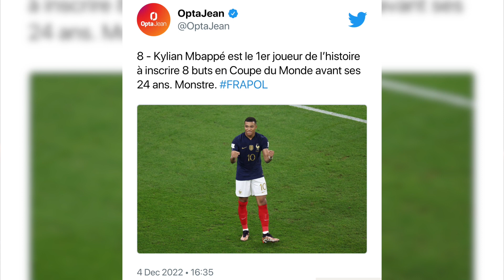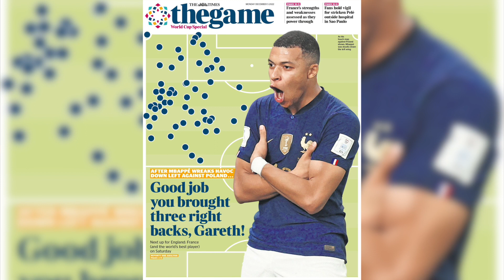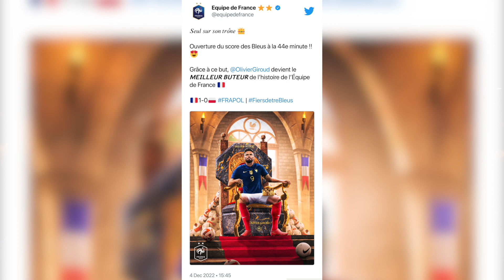KYLIAN MBAPPÉ SUR LE TOIT DU MONDE À 23 ANS - JT MADEINFOOT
Kylian Mbappé fait peur au monde entier après sa nouvelle masterclass. Les records battus par les Bleus face à la Pologne. Le futur adversaire de la France en quarts de finale. Le programme du jour avec le retour de Neymar sur les terrains. C’est dans notre journal de la CDM 2022 !

0:00 Intro
0:26 Mbappé le Roi du monde
2:37 Les records des Bleus
3:33 L'Angleterre futur adversaire de l'EDF
4:17 Le programme du jour
4:52 Conclusion